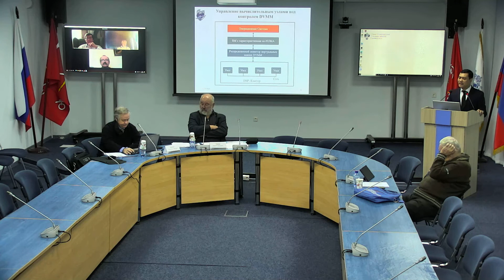Kyaw Zaya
Dissertation is submitted for the degree of candidate of technical sciences

Specialisatio 05.13.11 — Mathematical and programming support of computers, complexes and computer networks

Theme: The use of virtualization to increase the efficiency of calculations

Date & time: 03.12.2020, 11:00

Venue: St. Petersburg, Peterhof, Ulyanovskaya str. 1, Blue Hall